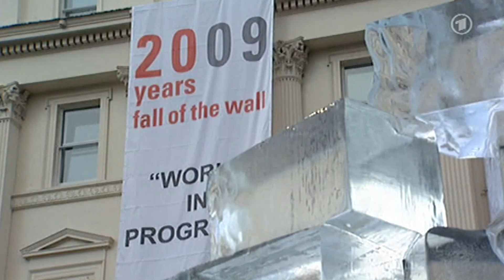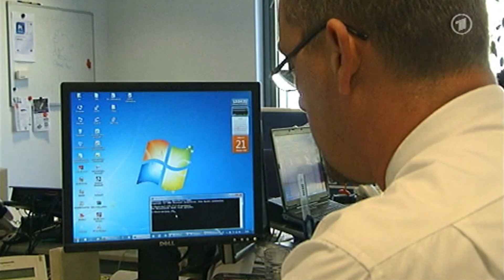dodokay - Tagesschau schwäbisch - Folge 2 vom 31.12.2009 - Klassiker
Jetzt als Remaschter auf dem Home-Channel: Die zweite schwäbische Tagesschau vom Dezember 2009. Mit dem Bericht über den Mauerfall, den Esbella-Supermarkt und die schwäbische Windows-Version. Nur echt als Dodokay-Remix! Mehr von und über Dodokay

Co-Autor: Klaus Herrberg